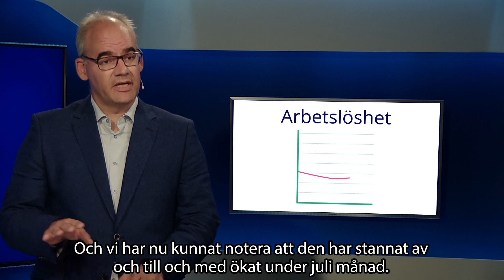manadsstatistik 14 aug 2019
Arbetsförmedlingens verksamhetsstatistik juli månad